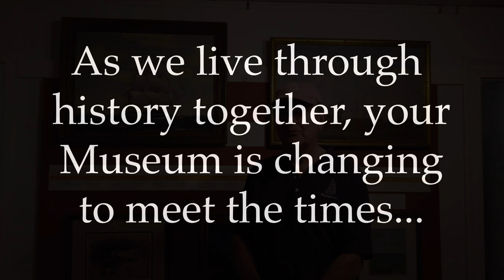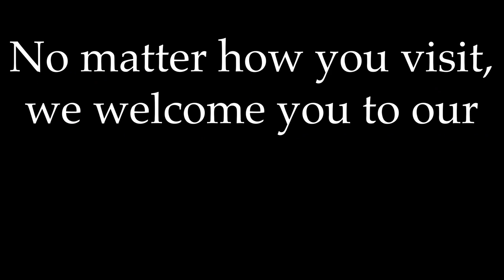Woods Hole Historical Video Tour: TRAILER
A two minute taste of the exciting new virtual video experience we're offering this season! Visitors can watch the whole tour from home, or click on individual segments as they walk around the village. Get a guided tour of Woods Hole's history anywhere, anytime you want! Hosted by longtime docent and resident, Rob Blomberg.